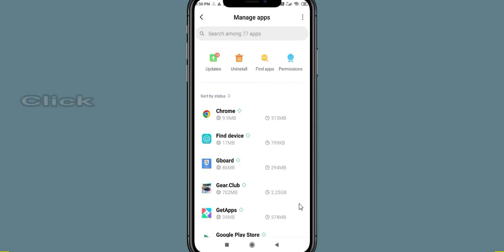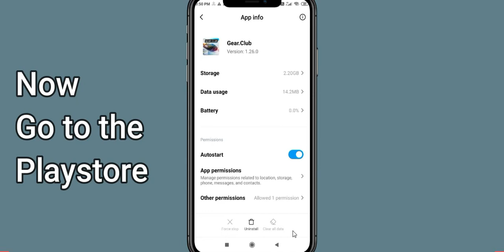Fix Gear.Club Black Screen Error | Gear.Club Black Screen issue Solved | PSA 24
In this Video tutorial, i will show you Fix Gear.Club Black Screen Error| Gear.Club Black Screen issue Solved |